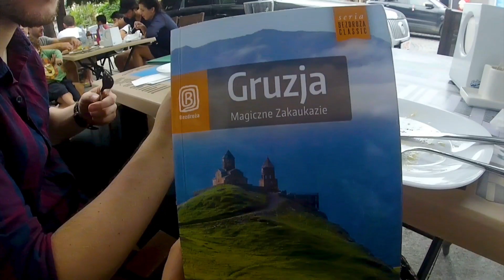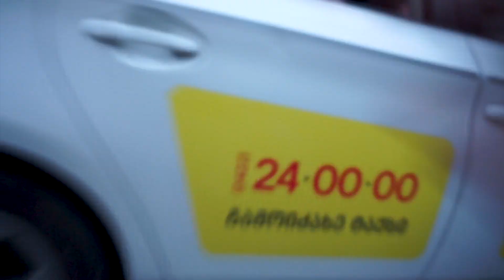Gruzińskie Smaczki: Batumi [S01E04]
Zapraszamy do Batumi!

Przypominam, że wszelkie łapki do góry, komentarze i suby są dla mnie hipermiłe! :)